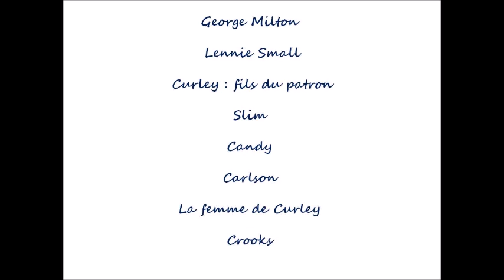"Des souris et des hommes" de John Steinbeck